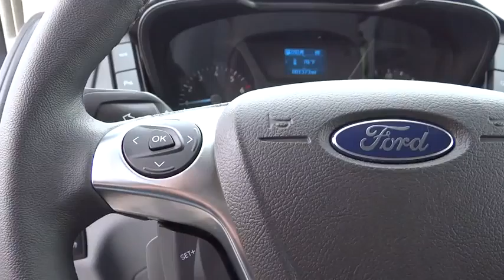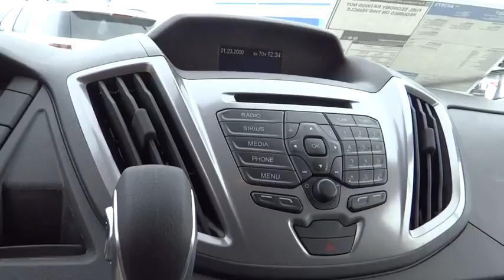2015 Ford Transit-350 Denver, Boulder, Lakewood, Aurora, Cheyenne, Wyoming, CO FKA43973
2015 Ford Transit-350

O'Meara Ford
400 W. 104th Ave.